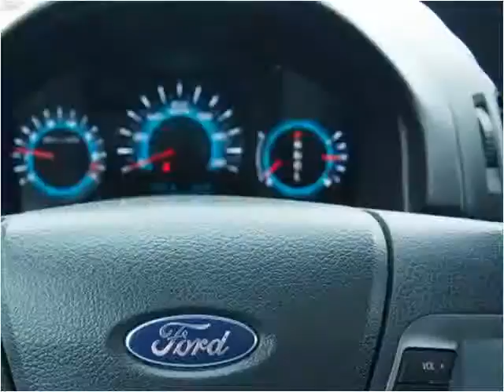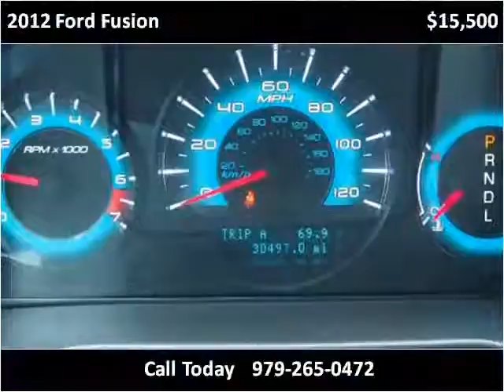2012 Ford Fusion Used Cars Richwood TX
This 2012 Ford Fusion is available from Segler Auto Sales.